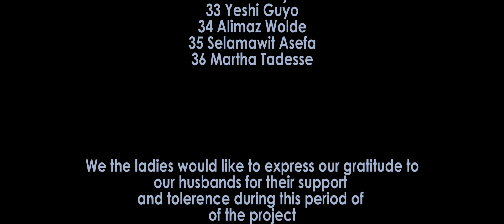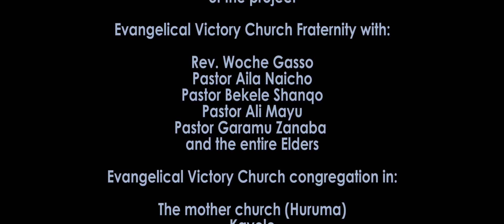EVC CHOIR A II VOTE OF THANKS